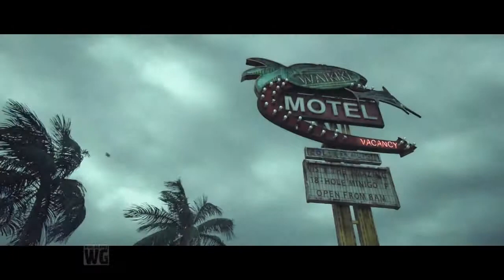Hitman: Absolution - Saints Trailer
На его затылке -- выбит особый штрихкод. За него объявлена настоящая охота. Но у нашего героя -- особое задание, и плохо станет тем, кто будет у него на пути! Знаменитый бесшумный киллер Агент 47 вновь возвращается, дабы нанести сокрушительный удар. Вместе с Агентом 47 вам предстоит пройти через жуткие задворки криминального мира, где за деньги позволить себе можно что душа захочет. А за очень большие денежки -- и все остальное.

За разработку данной игры отвечает IO Interactive, а это означает, что новая часть прославленной серии сохранит все наилучшее из предыдущих частей. В изумительной кинематографичной истории место найдется и отчаянным убийствам, и тихому устранению противников. При этом в игре возникнет много новых элементов, любопытных как для преданных поклонников Хитмена, так и для тех, кому еще не пришлось ощутить себя в роли непревзойденного киллера. Вы сможете на себе ощутить каково это пройтись по лезвию ножа, быть всегда начеку, и в случае опасности быстро применить всё своё умение.